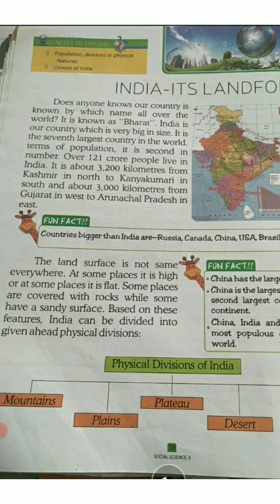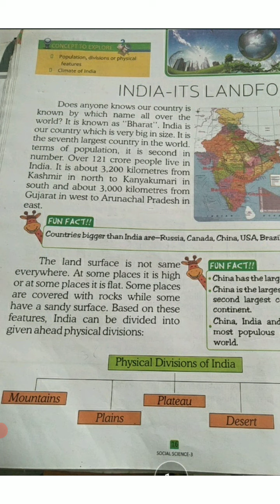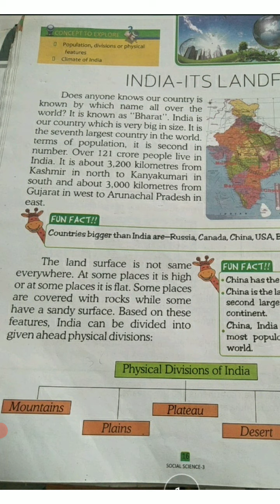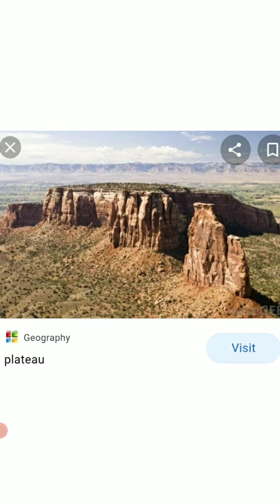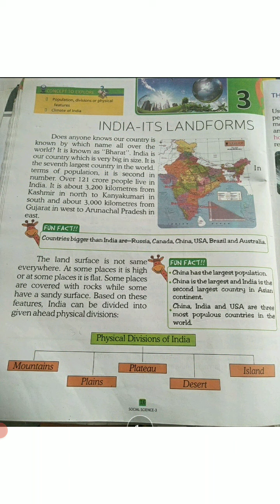Sub-social 3st Indiait's Landforms